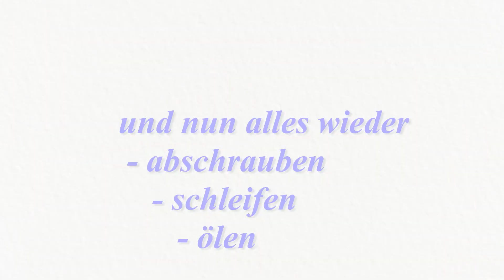LED-Leuchttisch/LightPad/Artograph/schnell und einfach selbst gebaut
Da meine Tochter sehr gern malt hat sie sich schon lange ein Leuchttisch/LightPad ( Artograph ) gewünscht.
Ich hatte alles auf Lager und so könne ich gleich für meine Tochter die Vorrichtung bauen ...
aber schaut selbst wie ich das alles realisiert habe.

Ich wünsche euch viel Spaß mit dem Projekt und dem Video
herzliche Grüße.
TroppY

🔍 Hast du noch Fragen 🔎
falls du noch Fragen bzw. noch einpaar Detailbilder zum Projekt braucht schreib einfach ein Kommentar oder schreibt mich über meine E-Mail Adresse an.